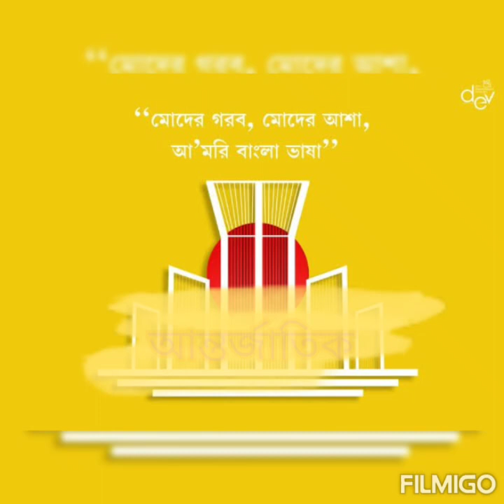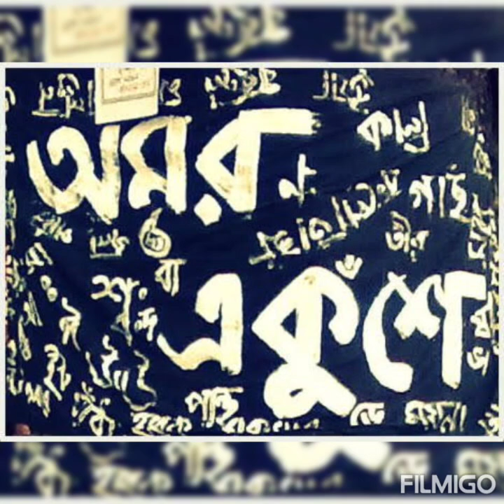আমি বাংলায় গান গাই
আন্তর্জাতিক মাতৃভাষা দিবস